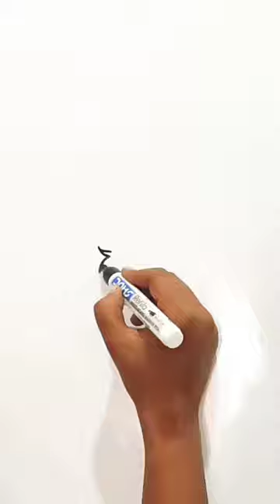Bird video Art||Bird Art Status#shorts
birds art,
birds art drawing,
birds art and craft,
birds art hub,
birds art and craft ideas for preschoolers,
bird art simple,
birds artist,
birds art video,
birds artificial nest,
birds artificial insemination,
birds art from waste,
bird art comedy,
bird art hitman 3,
bird art doll,
bird art easy,
bird art tutorial,
bird art painting,
bird art ideas,
bird art and craft for preschool,
bird art pencil,
bird art and colour,
birds as art,
bird anatomy art,
birds painting acrylic,
ear birds art and craft,
bird nest art and craft,
paper bird art and craft,
hungry birds art and craft,
art and craft birdhouse,
angry birds art and craft,
angry birds art,
leaf art animals and birds,
mandala art animals and birds,
wood art & aseel birds,
clay art animals and birds,
wall drawing art tree and birds,
paper art animals and birds,
handprint art animals and birds,
warli art animals and birds,
bird art book,
birds bottle art,
ladybird art blakey,
stork bird artwork by ali,
free bird best art,
art by bird,
bird art simple bird drawing,
beautiful bird art,
blue bird art,
black bird art,
beautiful birds art,
bushi's art birds,
bottle art painting birds,
art by birds,
birds on cherry branch acrylic painting birds painting clipart,
angry birds movie art book,
bhavna art classes colourful birds,
bird art colour,
bird art craft,
bird clay art,
bird collage art,
art birds channel,
bird clipart,
art birds cartoon,
bird cage art,
birds painting challenge,
hungry birds art challenge,
cageless birds art,
cotton bird art,
clay art birds,
hungry birds food art challenge,
hand feed for baby birds art craft wedding ideas,
chandan art academy birds,
angry birds concept art,
bird art drawing easy,
bird doodle art,
bird drawing art hub,
art bird dam,
bird digital art,
birds drawing art and craft,
birds painting drawing,
birds painting design,
love birds art drawing,
matthew bird art deco,
drama birds art,
how to draw bird art hub,
pakistani drama birds art,
pencil art drawing easy birds,
pencil art drawing birds,
doodle art birds,
art diarium birds,
3d art drawing birds,
drowning art birds,
drowning art pencil birds,
bird art,
bird art and craft,
bird art hub,
bird art drawing colour,
bird art paper,
ear birds art,
easy bird art,
art easel and pencil birds,
wall art painting birds easy,
nail art with earbuds,
peaceful piano easy listening acerting art music for birds,
circle line art school birds eye view,
art attack birds eye view,
angry birds easy drawing with colour pencil - art,
bird feather art,
bird flying art,
bird folk art,
art bird forest model,
bird face art,
birds painting for beginners,
bird feeder arts and crafts,
birds fabric painting,
birds flying painting,
birds face painting,
flying birds art,
youtube relaxing guitar music acerting art music for birds,
wall art birds flying,
art for birds,
the art of fishing with birds,
folk art birds,
art and craft for birds,
mandala art for birds,
let's make art for the birds,
art bird grass making,
bird gond art,
laurie bird art garfunkel,
birds glass painting,
bird draw super good art,
jeanine's art birds in watercolor collage and ink,
diy paper craft paper birds madhu art gallery,
art garfunkel carol of the birds,
birdhouse art,
art bird how to make grass,
origami bird art hub,
autumn bird art hub,
angry bird art hub,
mandala art bird house,
art hub bird nest,
how to make bird art,
art hub birds,
art hub angry birds,
art hub realistic birds,
how to art birds,
art and craft wall hanging birds,
art hub love birds,
bird illusion art,
birds in art,
birds in art 2022,
birds painting in wall,
painting birds in watercolour,
painting birds in oil,
painting birds in acrylic,
painting birds in watercolor tutorial,
painting birds in the sky,
painting birds in gouache,
leaf art in birds,
james rizzi birds art lesson,
bird ka arth,
birds painting kaise karen,
birds ki painting,
birds ki painting kaise banate hain,
kiwi bird art,
kingfisher bird art,
birds ka arth,
birds ki art,
birds art life death,
birds art life death review,
birds art life review,
bird latte art,
bird leaf art,
bird lippan art,
freebird artist lynyrd skynyrd,
flying bird latte art,
art land birds,
ladybird art,
leaf art birds,
mandala art love birds,
love birds pencil art,
let's make art birds on a wire,
art land angry birds,
latte art birds,
art sherpa love birds,
bird mandala art,
bird madhubani art,
bird making art,
bird mosaic art,
bird metal art,
birdman artist,
birds madhubani painting,
birds magic painting book,
bird migration painting,
bird drawing mandala art,
mandala art birds,
the art of the angry birds movie birds